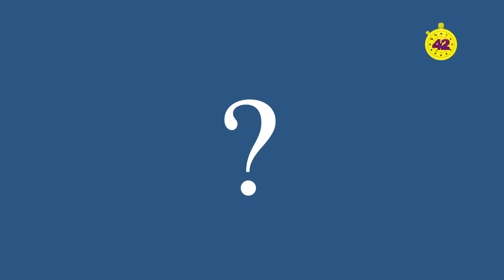Grand Prix Senai de Inovação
Seis equipes multidisciplinares trabalham em projetos de inovação durante 72 horas consecutivas. Participe!